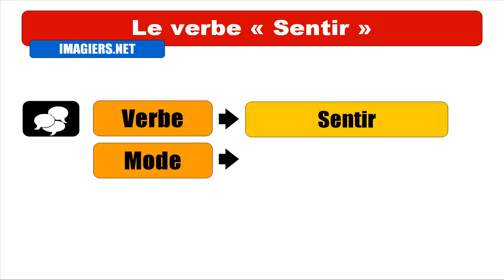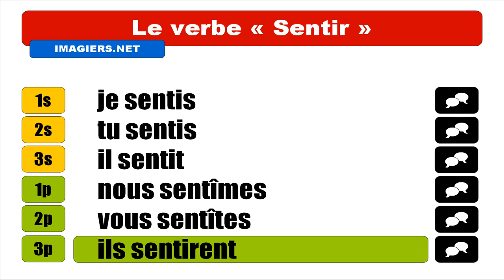APRENDER FRANCES = VERBE = Sentir = Indicatif Passé simple